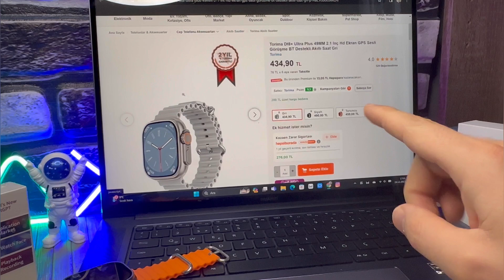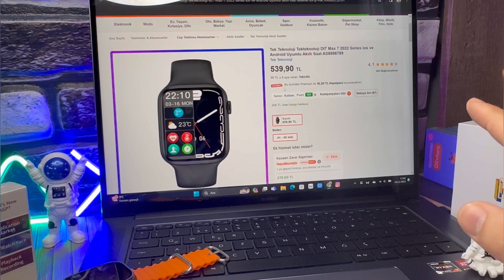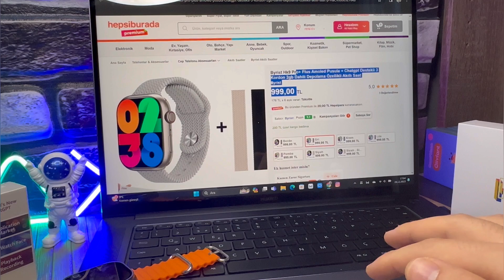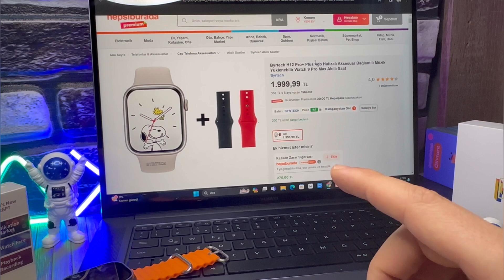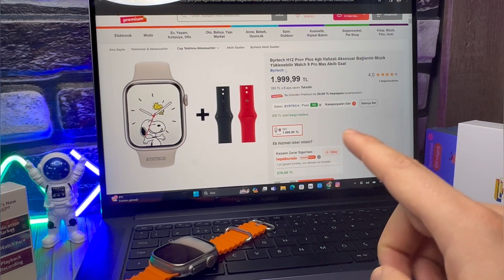BEN OLSAM HANGİ APPLE WATCH REPLİKALARINI ALIRDIM ? ( SAMİMİ TAVSİYELER )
🔥TÜM ÜRÜNLERİN İNCELEMESİ KANALIMIZDA MEVCUTTUR